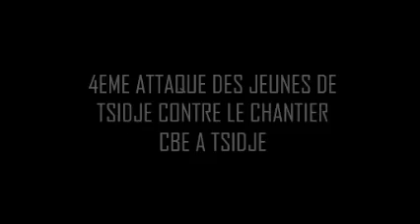MOUVEMENT DES JEUNES DE TSIDJE: CBE EMPECHEE D'EXERCER AU SITE DE TSIDJE